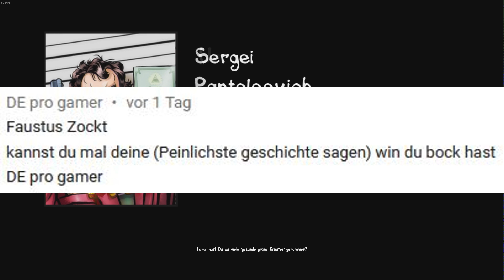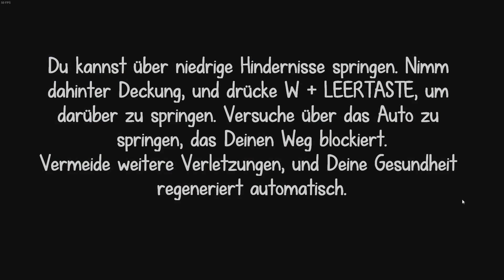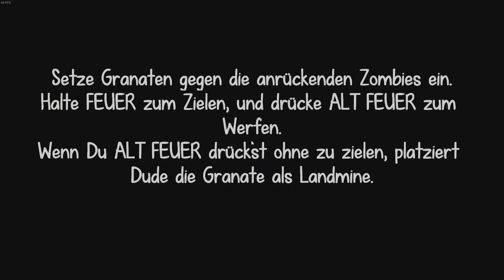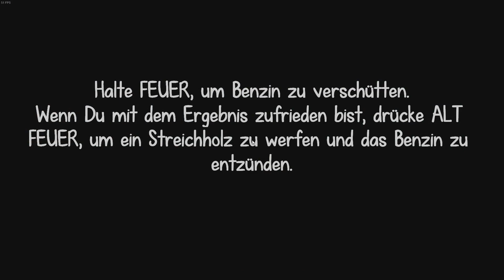02# Story of my Life - Kondome & Stilledecke - Postal 3 - Gameplay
♦ Gefällt dir das Spiel ? Willst du dir es kaufen ?

Shopseite gibt es leider nicht mehr auf Steam